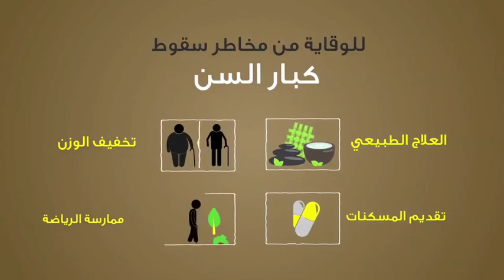ماذا تعرف عن "السقوط لدى كبار السن" ‎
‎فيديو توعوي مهم
‎‏إدارة الخدمات الصحية لكبار السن